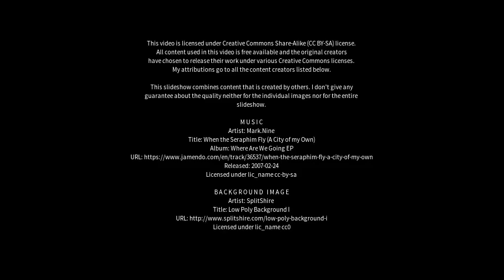Best places to visit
Best places to visit - Traralgon (Australia) Best places to visit - Slideshows from all over the world - City trips, nature pictures, etc.